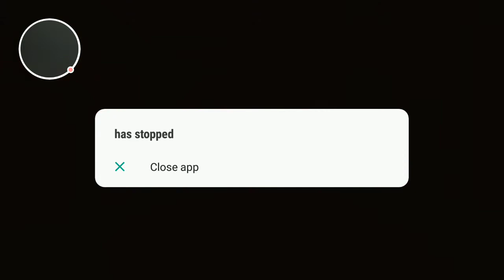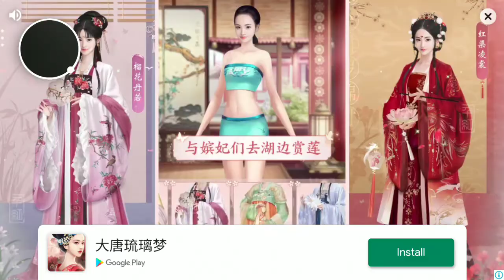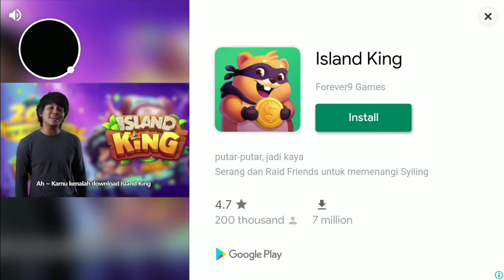Imposter The Horror 3D Game Play | Top Fun Games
Welcome to Imposter The Horror. It will connect you to yourself with its atmosphere and mechanics.